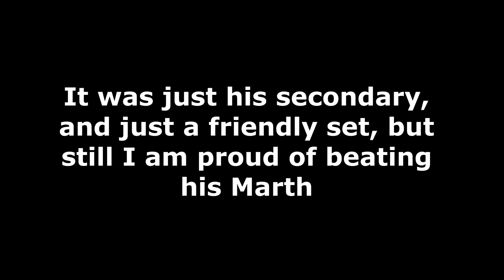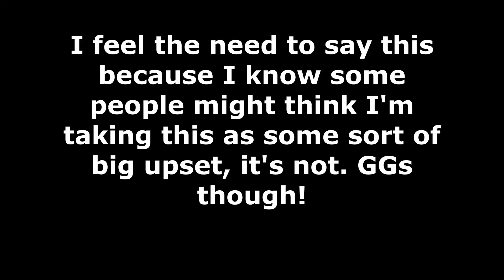I took a game off Eddy Mexico's Marth!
I asked Eddy to play Marth with me instead of Luigi, just for practice. But low and behold, I managed to actually take a game! Nice